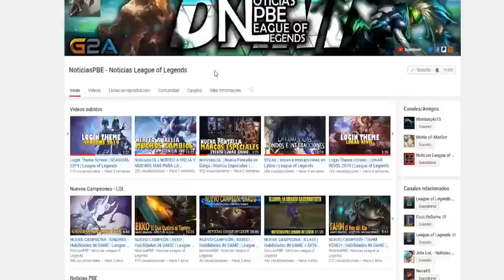REWORK KAYLE & ALAS ETEREAS | Voces e Interacciones en CASTELLANO | League of Legends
Vamos a ver las Voces e Interacciones completas del Rework de "Kayle" en Castellano!